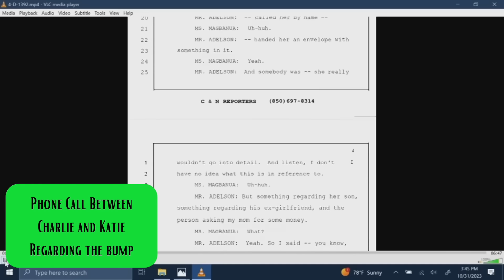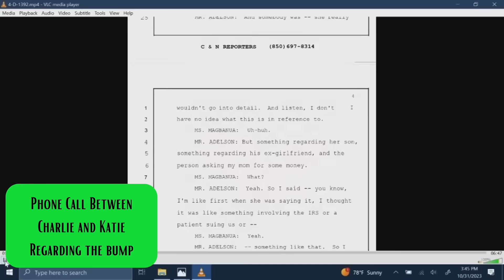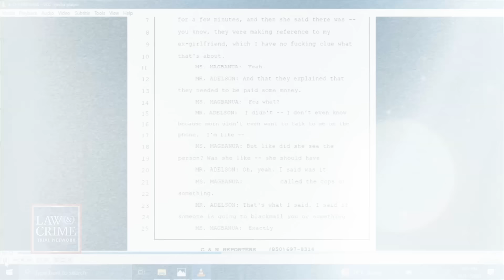Is An Indictment For Wendi in the Works? Will Donna's Trial Start on 9/17? Let's Discuss!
Donna Adelson is set to go on trial on September 17. Recently, I've picked up a lot of speculation about a potential indictment for Wendi Adelson. I explain why I think that speculation may not be accurate. Of course, I cannot discount it. Nevertheless we will look at some of the things being asserted through the lens of speculation and see what we can see.  In addition, we'll look at the three best pieces of evidence against Donna Adelson.